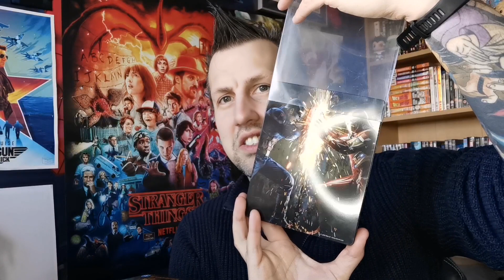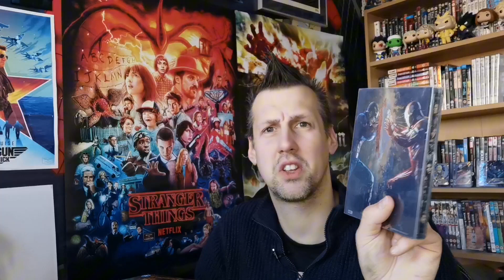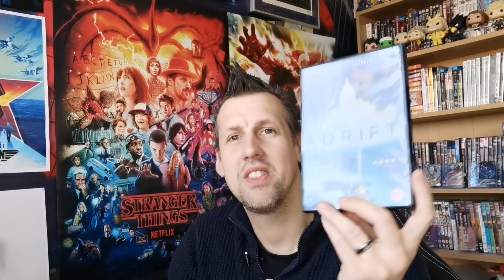look what Im watching episode 39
What have I been watching over the past few weeks